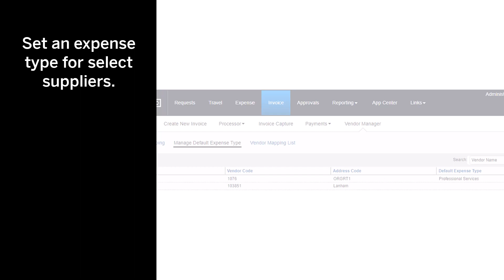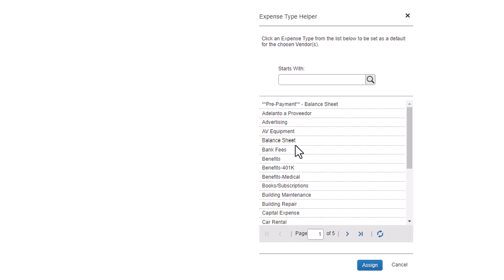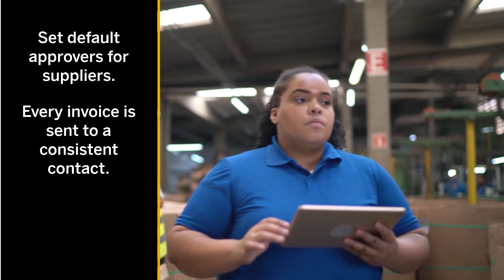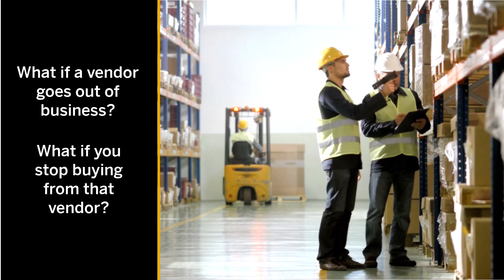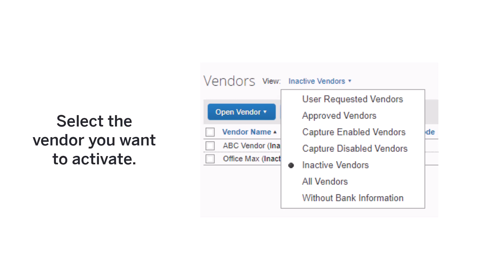3 Tips for Simplifying Vendor Management and Invoice Processing with Concur Invoice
You’ve invested in Concur Invoice to bring clarity, confidence, and control to your AP process, but once your solution is up and running, it’s easy to fall into a routine and overlook simple features and functionality that can help you save precious time. In this video, we’re going to look at three simple ways to make managing vendors and invoice processing easier with Concur Invoice.